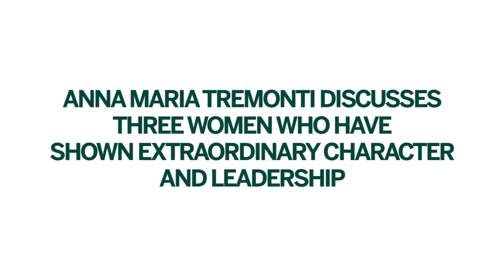Anna Maria Tremonti discusses three inspirational women leaders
Anna Maria Tremonti, journalist, podcaster, and 17-season host of The Current, shares the stories of three women who exemplify strength of character and good leadership: Gina Cody, engineer and business leader;  Nice Nailantei Leng’ete, FGM activist; and Jennifer Doudna, co-discoverer of CRISPR-CAS9. Tremonti was a keynote speaker at the Ivey Leadership Summit, held on 28 February 2020 in Toronto.